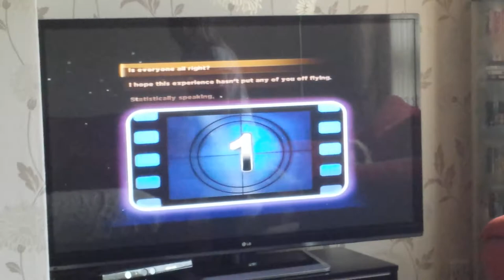Is it a bird, is it a plane, no its" Super-Paige"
If paige isn't watch something on ma telly..then she IN my 50 inch 30 plasma TV. .she the star of the show..playing the star o the movies on x box kinnect...so funny x